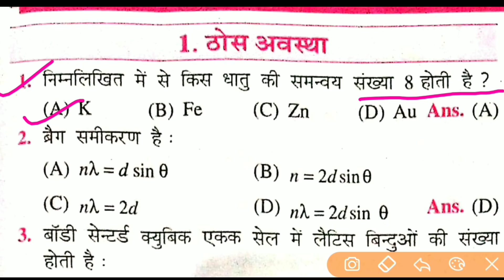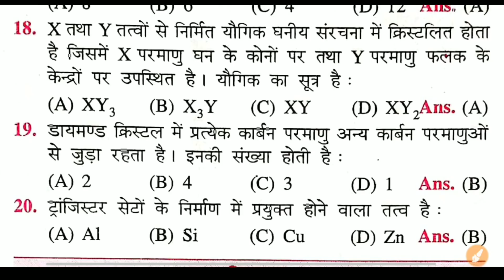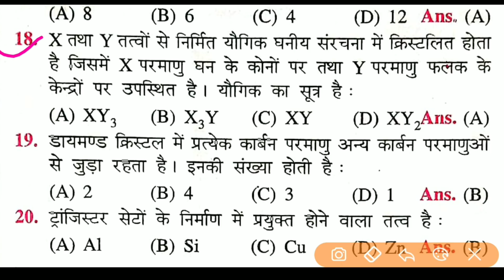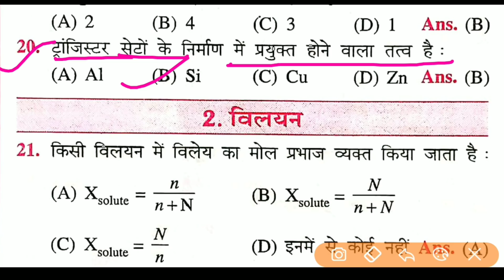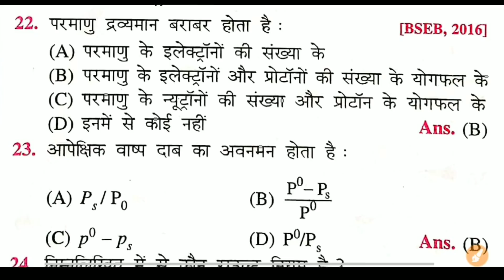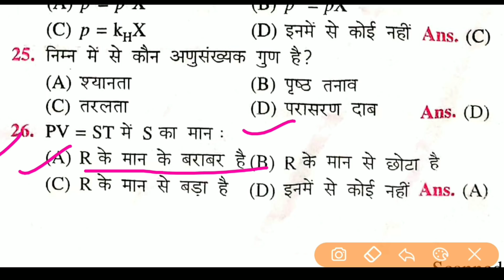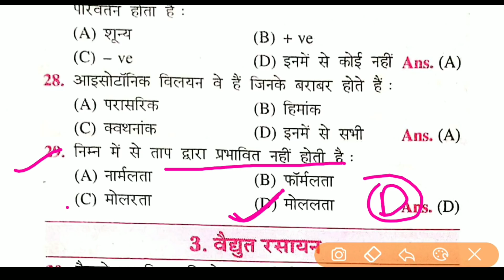4 फरवरी BSEB 12th Chemistry Most VVI Objective प्रशन, Chemistry important que || Education baba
Chemistry [ रसायन विज्ञान ] Class 12th important question for board exam 2020

✅video2:- Coming soon

Bihar Board Class 12, Bihar board exam 2020, chemistry bihar board 2020,chemistry bihar board objective answer 2020,chemistry bihar board objective answer 2019,
bihar board chemistry syllabus 12th bseb 12th chemistry syllabus 2020,
chemistry 12th in hindi bseb,bseb 12th chemistry classes